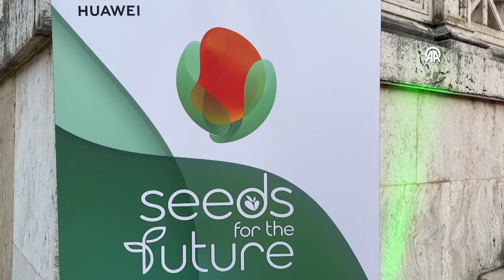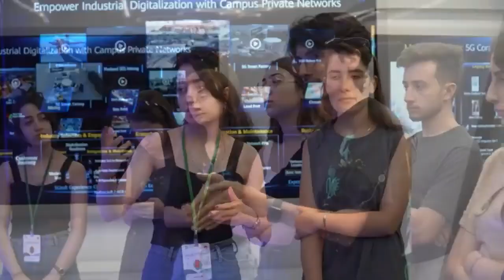Hayvancılığa teknolojik dokunuş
Üniversite öğrencileri hazırladıkları projeyle besicilerin işini kolaylaştırmayı amaçlıyor. Uluslararası bir şirketin "Gelecek İçin Tohumlar Programı"na katılan Gazi Üniversitesi öğrencileri hayvancılıkta problemleri erken tespit eden bir sistem geliştirdi.

Yetenekleriyle yarıştılar, hayvancılık için proje geliştirdiler.

Çin menşeli uluslararası şirket Huawei tarafından yürütülen ve üniversite öğrencilerinin bilişim yeteneklerini geliştirmeyi amaçlayan "Gelecek İçin Tohumlar Programı"nın Avrupa ayağına katılan Türk öğrenciler, hayvancılığa yönelik geliştirdikleri projeleriyle ilgi odağı oldu.

Huawei Türkiye'nin mart-nisan aylarındaki ön elemesini geçen 8 Türk öğrenci, 1-5 Temmuz'da İtalya'nın başkenti Roma'da yapılan "Gelecek İçin Tohumlar Programı"nın Avrupa ayağı yarışmalarında hünerlerini gösterdi.

Gazi Üniversitesi Elektrik-Elektronik Bölümü Öğrencisi Zeynep Harput, Hacettepe Üniversitesi Bilgisayar Mühendisliği Bölümü öğrencisi Bartu Bayazıt, Başkent Üniversitesi Elektrik Elektronik Mühendisliği Bölümü öğrencisi Mustafa Göktuğ Kanmaz, Boğaziçi Üniversitesi Elektrik Elektronik Mühendisliği Bölümü öğrencisi Saliha Nur Şahin, TED Üniversitesi Bilgisayar Mühendisliği Bölümü öğrencisi Berk Kaya, Karabük Üniversitesi Bilgisayar Mühendisliği Bölümü öğrencisi Ali Osman Baykuş, Bilkent Üniversitesi Bilişim Sistemleri ve Teknolojileri öğrencisi Reyhan Suna Kul ve Orta Doğu Teknik Üniversitesi Elektrik ve Elektronik Mühendisliği Bölümü öğrencisi Gülnihal Aytaç'tan oluşan 8 kişilik Türk öğrenci grubu, Roma'daki programda Türkiye'de ekonominin ana unsurlarından hayvancılık alanında proje geliştirdi.

Türk öğrenciler, besiciler ve çiftçiler için modern bilişim teknolojilerinden yararlanarak hayvancılıkta verimi artıracak projeleriyle "Gelecek İçin Tohumlar Programı"nın Avrupa ayağında ilk 10'a girmeyi başarırken, projeleri de programa katılanlar tarafından dikkat çekici bulundu.

Öğrencilerden Harput, Roma'daki programda geliştirdikleri projeyi anlattı. Harput, şunları söyledi: "Hayvancılıkta birçok problem var aslında ve bu problemlerin erken tespiti, çiftçi için çok yararlı bir şey. Bu problemler hastalık olabilir, hayvanın strese girmesi olabilir. Bunların etkilediği en önemli faktör onların yeme alışkanlığı. Şöyle ki yeme alışkanlığındaki değişiklik aslında bu hayvanın, bir problemi olduğunu bize söylüyor. Biz de büyük çiftliklerde tüm inekleri insan gözüyle her dakika kontrol etmek çok zor olacağı için, kamera sistemiyle onları sürekli izleyerek yeme düzenlerindeki değişimleri tespit ediyoruz ve çiftçiye aslında erkenden büyük bir probleme yol açmadan önce bildiriyoruz. Böylelikle aslında daha yüksek maliyetlerden çiftçiyi erkenden kurtarmış oluyoruz."
Harput, diğer katılımcılar tarafından da projelerinin dikkat çekici bulunduğunu belirterek, "Benim ilk katılışım aslında böyle bir projeye. Huawei Türkiye'nin böyle bir olanak sağlaması gerçekten çok gururlandırıcı ve mutlu edici bir şey çünkü bize eğitimler verirken aynı zamanda Roma'yı gezme şansı yarattı." dedi.

Öğrencilerden Bayazıt da Roma'daki programda Türkiye'de hayvancılıkta verimi artıracak proje tasarlamayı hedeflediklerini anlatarak, "Bizden problemimizi seçerken ve bunun üzerine proje geliştirirken ülkemizden başlamamız ama diğer ülkelerde de kullanılabilecek bir proje yapmamız istenmişti. Hayvancılık dünyanın her yerinde yapılan bir iş olduğu için bunu da diğer ülkeleri kapsayacak şekilde genişletmeyi düşünüyoruz." diye konuştu.

Bayazıt, "Gelecek İçin Tohumlar Programı"nın Roma'daki Avrupa ayağına katılmanın kendisi adına "muhteşem bir deneyim olduğunu" ifade etti.

BTK Akademi ve Huawei Türkiye'den öğrencilerine tam destek

Bilgi Teknolojileri ve İletişim Kurumu (BTK) İnsan Kaynakları ve Eğitim Daire Başkanı Mustafa Ermiş de Roma'da Türk öğrencilerin katıldığı programı yerinde izledikten sonra AA muhabirine yaptığı açıklamada, "Bilgi Teknolojileri ve İletişim Kurumu bünyemizde yaklaşık 6 senedir faaliyetlerine devam eden BTK Akademinin yöneticisi olarak bugün buradayım. BTK Akademi şu anda Türk gençliğine hizmet veren, hem yüz yüze eğitimler hem etkinlikler hem online eğitimlerle yaklaşık 2,2 milyon kullanıcısı olan, 300'e yakın konu başlığında toplam 130 bin dakikanın üzerinde içeriği hazır bulunan, bir online eğitim platformu.

Bu kapsamda Huawei ile geliştirdikleri işbirliği ile Türk öğrencilerinin Avrupa'da boy gösterdiğini işaret eden Ermiş, Roma'daki programın, öğrencilerin kişisel gelişimleri ve ülkelerine katkı yapma fırsatı sunduğunu aktararak, "Öğrencilerimizin buraya gelmeleri bile büyük bir başarı. Burada edindikleri deneyimle birlikte kariyerlerinde bir dönüm noktası olacağına inanıyoruz. Bu organizasyona, başta Huawei Türkiye olmak üzere tüm emek verenlere teşekkür ediyoruz." diye konuştu.